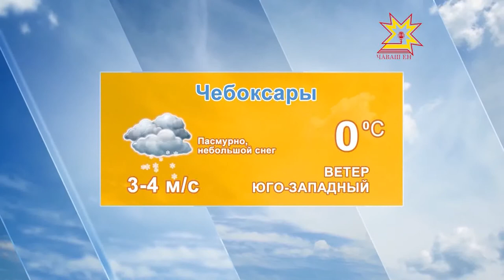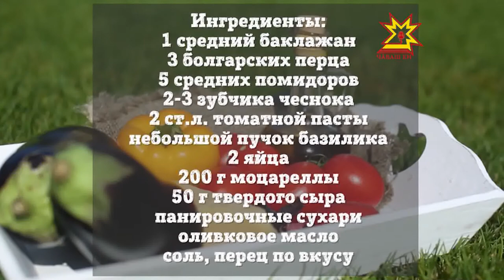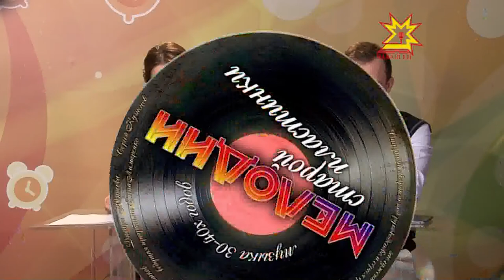Будильники. Выпуск 03.11.2017